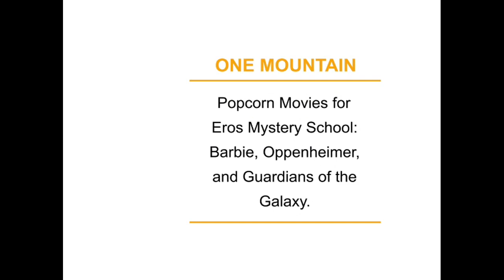Popcorn Movies for Eros Mystery School: Barbie, Oppenheimer | Dr. Marc Gafni #357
Popcorn Movies for Eros Mystery School: Barbie, Oppenheimer, Guardians of the Galaxy | 357

Dr. Marc Gafni